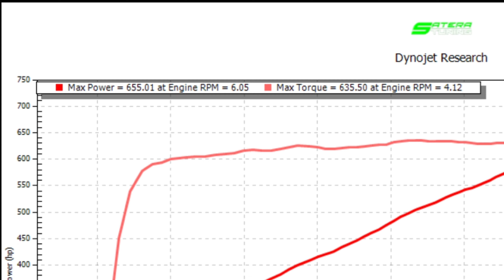660whp+ TRX on the Dyno - Satera Tuning Level 1 Package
This customer took a road trip from St. Louis with his father to take advantage of our BLACK Friday Special.

We started on this at 9:00am and he picked it up before 5:00pm to head back to his hotel on the same day.

2021 TRX was equipped with...

Level 1 Package:
🟢 Satera Tuning Single Sized Clutch 2.86" Pulley
🟢 @mishimoto 180 degree Tstat
🟢 @injectordynamics ID1050x
🟢 PCM unlocked in house by us!

She made 660whp / 635tq on 93

Now you may be asking why power seems down, this is the side effect of a larger and heavier wheel/tire combo. Gains still averaged over 130whp+

Tuned in house as always with @hptuners

Message or give us call so we can help you level up!